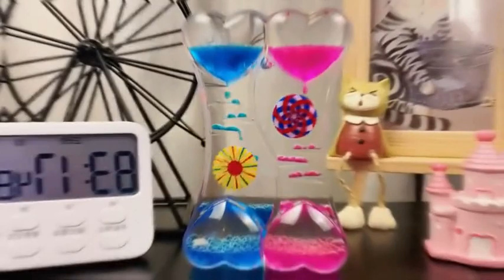😂 funny games || familyfun || funny family game || funny games us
funny games,
chocolate games,
duck,
familyfun,
funny,
funny stuff,
best fishing videos,
store,
beachball,
fun fun,